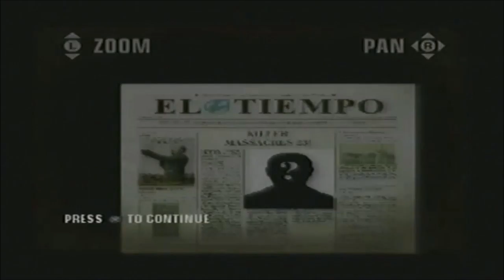Hitman Blood Money #9 Nathan Is The Worst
We're Friends Because He Makes Me Look Good By Comparison

Friends!?!
JORDON - Mysterious!